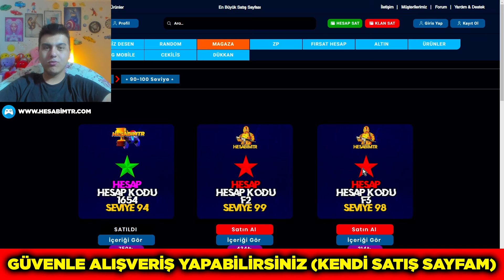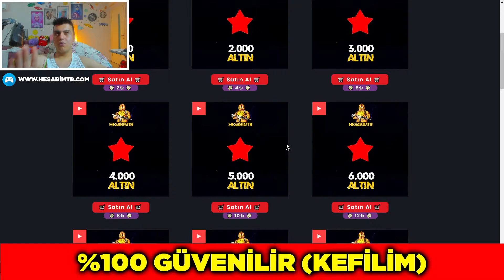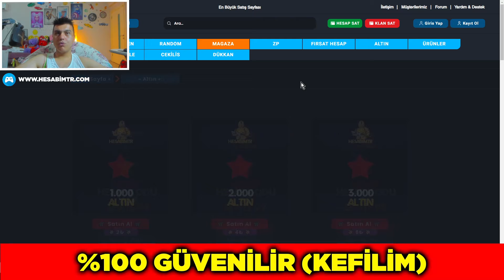TAKIMDA BÜYÜK KAVGA ÇIKTI ?! 😱 ZULA #493